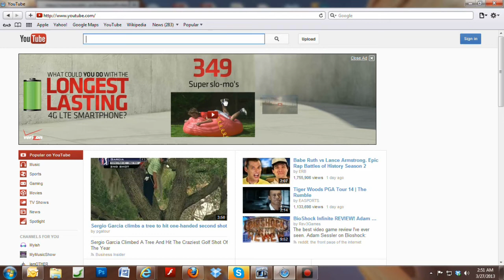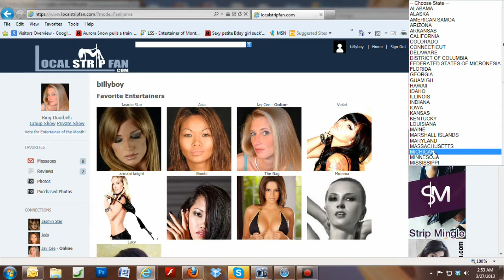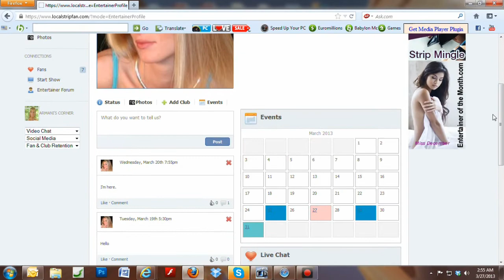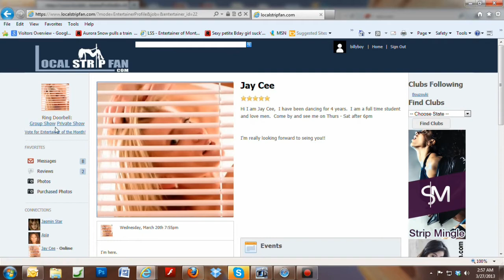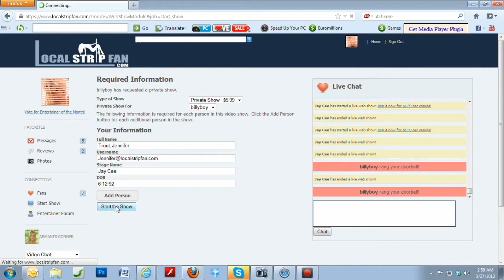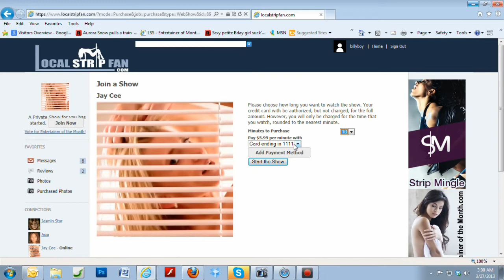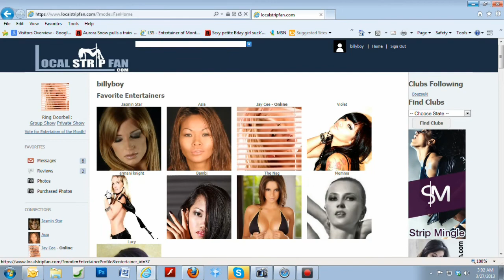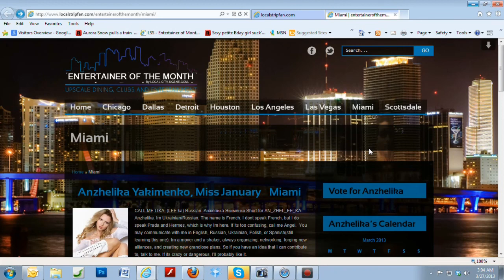Welcome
agmodel200's shared video file.